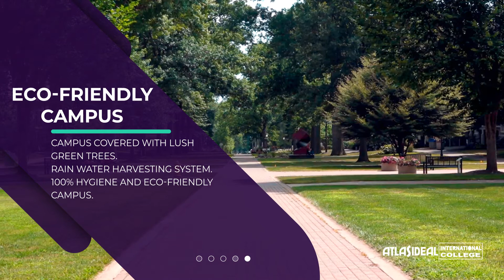AI International College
AI INTERNATIONAL COLLEGE is a Campus aimed to provide National & International accreditation in the field of commerce with a state of the art infrastructure, technology, and resources lacing all fields: General Management, Human Resource, Finance, Operations, Marketing, Information Technology, Economics, and International Business. This college aims to fulfill the mission of providing educational opportunities to all aspiring youth, to excel in life, and meet the future challenges of tomorrow’s corporate leaders by developing academic excellence, fostering values, creating civic responsibility, and building global competencies in a dynamic environment.